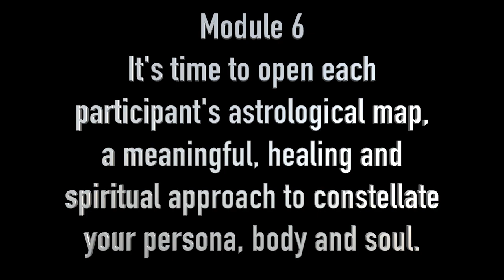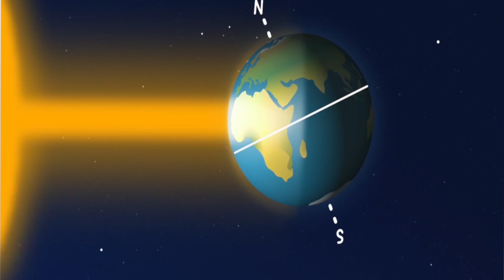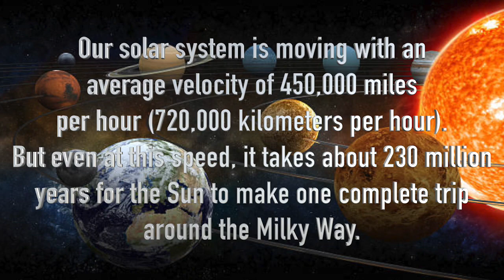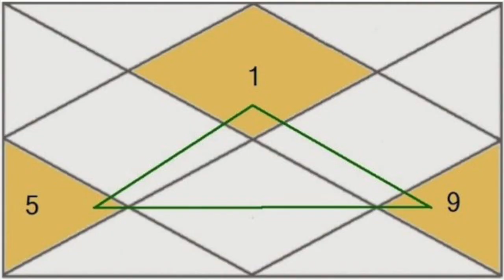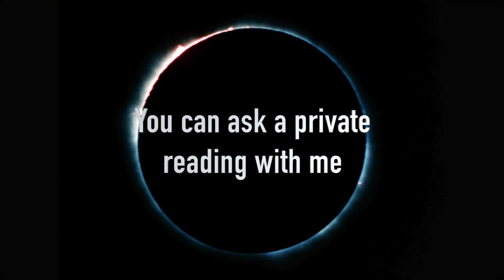Tantric Astrology Retreats presentation: A fusion of Traditional Tantra with Vedic Astrology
What is Tantric Astrology?
Combining traditional Tantra with the ancient Indian Vedic Astrology system is the idea behind this melting.

Is Tantric Astrology easy to understand?
Since Indian astrology is extremely complex, it is highly recommended for students to be deeply involved in memorizing its principles, the meaning of the nine planets, the 12 zodiac signs, the 12 houses.

What is the aim of the first 6 modules?

Our school has established an initial program of six modules or retreats of nine days each. By attending the first six modules, the student will be able to interpret a Vedic map, and will gradually become a Tantric astrologer.